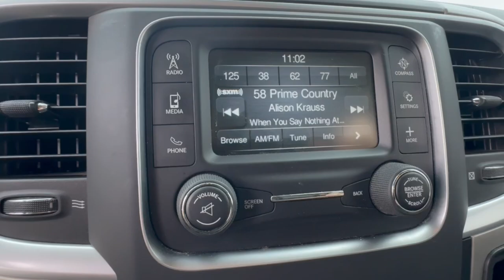2019 Ram 1500_Classic SLT Cocoa Beach, Palm Bay, Kissimmee, Deltona, Titusville FL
Pre-Owned 2019 Ram 1500_Classic SLT available at Parks CDR Space Coast located in 5600 U.S. 1, Titusville, FL, 32780.
Stock#: LH118766A - VIN#: 1C6RR6TT8KS653843

Please mention the stock# LH118766A when you contact the dealership for this vehicle.

Go home happy with the  2019  RAM 1500.  The Ram 1500 delivers gritty towing capability, passenger-focused comfort and safety features, and surprising fuel efficiency. These are just some of the great options this vehicle comes with: Keyless Entry, Back-Up Camera, Heated Mirrors, 8 Cylinder Engine, Satellite Radio, Bluetooth® Connection, Aluminum Wheels, 8-Speed A/T, Stability Control, Rear Wheel Drive. Relax and enjoy getting the job done right in the strong and dependable Ram 1500. Come in for a test drive.